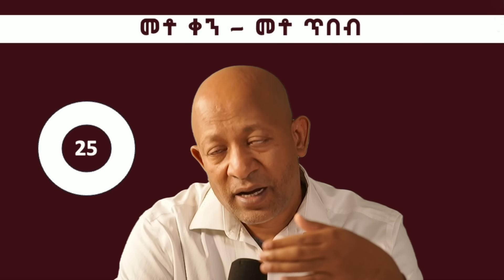Dr mehret Debebe - መቶ ቀን መቶ ጥበብ - Day 25 - ዕድል፣ ችግርና ትግል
By Mehret Debebe, Consultant Psychiatrist and Trainer